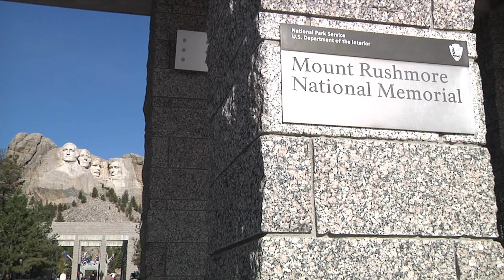Musco Lighting – Mount Rushmore National Memorial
Musco's LED Lighting Solution Enhances the Visitor Experience at Mount Rushmore – Mount Rushmore is now the latest national treasure to shine like never before, thanks to Musco's innovative lighting solution using the LED light source.